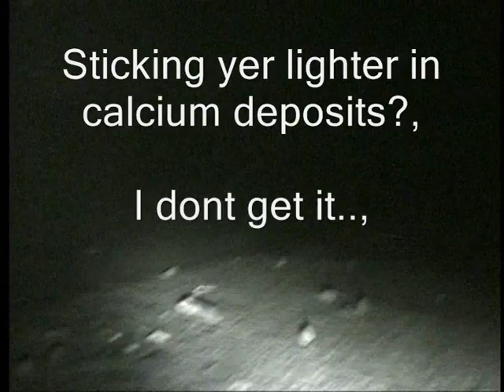Barnsdale Disused Railway Tunnel Exploration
Video Explore of the long closed Barnsdale Tunnel on the old H&B Railway, 15 or so miles up the same line from Cadeby tunnel. Last in use in the mid- 60's. Distant light is the other end 1226 yards away.
BTW, the Strategic Steam reserve wasn't found on this occasion... (JoKe!)